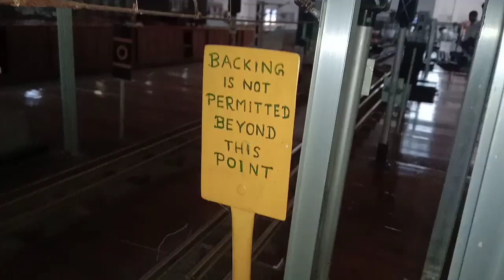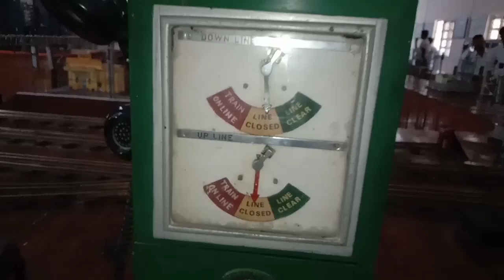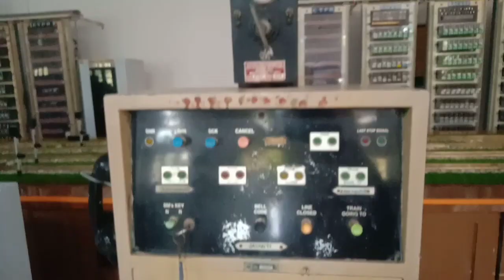Train Line Model ZRTI